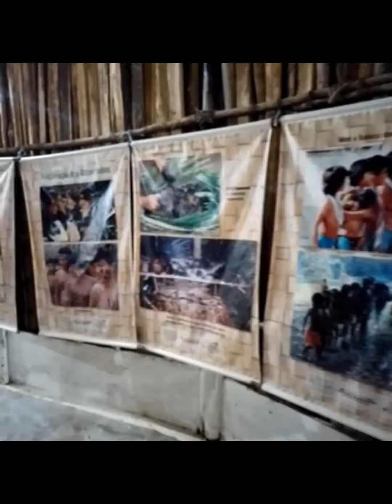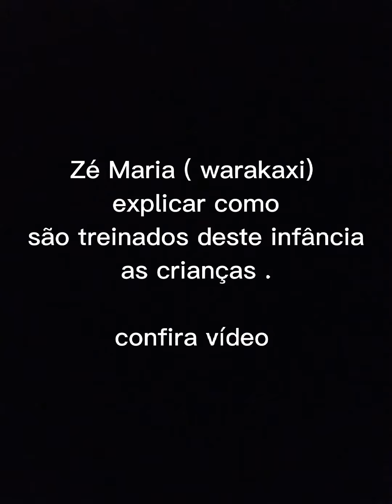cultura indígena Waimiri ATROARI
confere no vídeo como são a cultura indígena de Waimiri ATROARI  . segundo tradição as crianças passam por processo de aprendizagem de se tornar homem